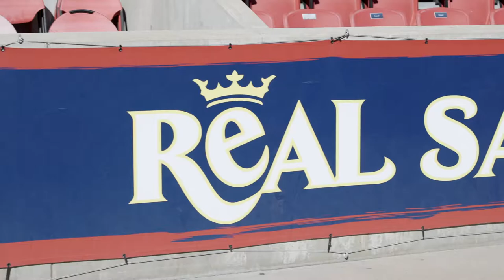Real Salt Lake 🤝 Utah Jazz (joint practice)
Real Salt Lake held a joint practice with members of the Utah Jazz before training camp, as well as certain call-ups from Real Monarchs before the Leagues Cup showcase match with Liga MX side Atlas FC on Wednesday, Sept. 21, 2022 at Rio Tinto Stadium.
Kickoff for the Leagues Cup Showcase is Thursday, Sept. 22, 2022 at 8 p.m. MDT at Rio Tinto Stadium. TV: TUDN, ESPN+ (United States) and TUDN (Mexico)
Video courtesy: Utah Jazz and Real Salt Lake